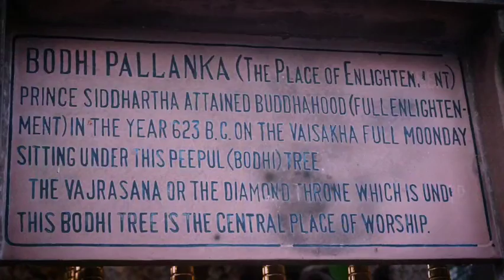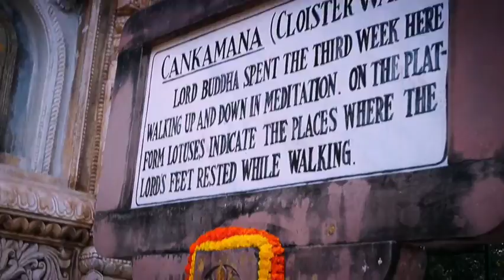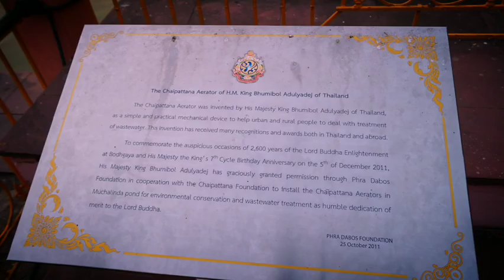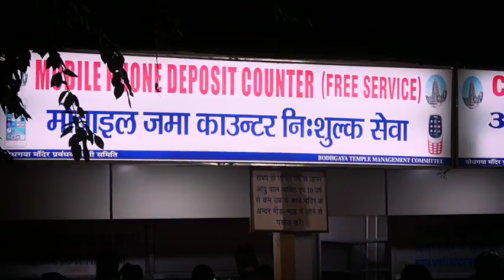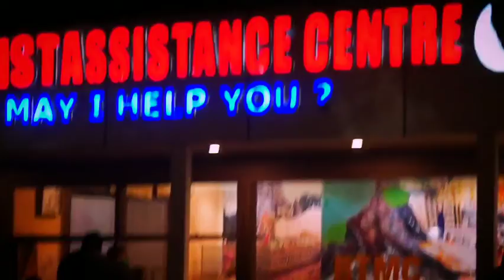BODHGAYA TEMPLE TOUR | महाबोधि मंदिर की कहानी | बोध गया का सम्पूर्ण दर्शन 2021 AJADITYAJHA | Bihar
BODHGAYA TEMPLE TOUR | Mahabodhi Temple Gaya | महाबोधि मंदिर की कहानी | बोध गया का सम्पूर्ण दर्शन | Bihar Tourism

The Mahabodhi Vihar, a UNESCO World Heritage Site, is a Buddhist temple in Bodh Gaya, marking the location where the Buddha, is said to have attained enlightenment. Bodh Gaya is located about 140 km from Patna, Bihar state, India.
It is one of the earliest Buddhist temples built entirely in brick, still standing in India, from the late Gupta period.
Bodh Gaya is a religious site and place of pilgrimage associated with the Mahabodhi Temple Complex in Gaya district in the Indian state of Bihar. It is famous as it is the place where Gautama Buddha is said to have obtained Enlightenment  under what became known as the Bodhi Tree.Since antiquity, Bodh Gaya has remained the object of pilgrimage and veneration for both Hindus and Buddhists.
For Buddhists, Bodh Gaya is the most important of the main four pilgrimage sites related to the life of Gautama Buddha,[citation needed] the other three being Kushinagar, Lumbini, and Sarnath. In 2002, Mahabodhi Temple, located in Bodh Gaya, became a UNESCO World Heritage Site.

In this video, I have included mahabodhi temple, bodhi tree and several other major buddhist temples and monasteries.

This video is very close to my heart as I was born in the same state, Bihar and I had been surrounded with the ideology of Buddhism from my childhood.

Bodh Gaya is where Gautam Buddha attained supreme enlightenment. Since then, it has become religious center and people come here to see Mahabodhi temple and tree.

Bodh Gaya is located in Gaya district of the North India state of Bihar.You can reach Bodh Gaya by flight. There are few direct flights from several major Asian countries. Or you can come via Patna through road or rail.The best time to visit Bodh Gaya is winters which is usually busy and temple is generally decorated with thousands of marigolds.

Bodhgaya is a small town and everything is within 2km radius from the temple complex including hotels, restaurants, shops ,etc. You can get e-rickshaw for temple hopping.

We started our journey from the famous Mahabodhi temple and Bodhi tree.

The beautiful Mahabodhi Temple complex houses the famous Bodhi tree and the temple.

Bodhi tree is the most famous tree in the world where prince Siddhartha gained his enlightenment and his philosophy spread through Asia and beyond without military crusade. Today people come to pay homage to the Bodhi tree which is the fifth descendant of the original tree. The stupas and shrines were built to show the seven weeks the Buddha spent here. On one side are large carved lotus flowers representing the footsteps of Buddha.

We next went to see the Great Buddha Statue. This is the other most visited place in Bodhgaya.  This statue is 64feet high with lord Buddha in a seated meditation pose.

We next went to see the Great Buddha Statue. This is the other most visited place in Bodhgaya.  This statue is 64feet high with lord Buddha in a seated meditation pose. This beautiful structure is made up by a mixture of sandstone and red granite. It was instated by 14th Dalai Lama in 1989.

Watch this video before going to BODHGAYA . It will help you in planning your trip in a better way.
MY INSPIRATION SOURCE

Love Love ❤

In AJ Aditya Jha channel .You will learn all the Technology gyan in your own language Hindi. We provide alll How To Tips for computer, internet, mobile etc. अगर अप को कुछ भी problem हो जैसे की computer की problem या फिर Mobile की problem या फिर Internet के किसी भी परकार का प्रॉब्लम हो हमे comment करके बताये हम आप की पूरी Help करेंगे Free Free में !